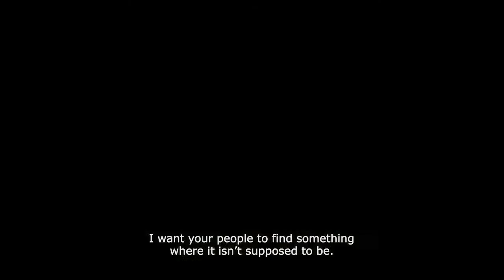SIFF Trailer: Glory (Slava)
Screening at the SIFF Cinema from July 14 - 16. Tickets available now

Bulgaria | 2016 | 101 minutes | Petar Valchanov

From Bulgaria comes a darkly comic social satire about greed and corruption that begins when an honest railroad worker does a good deed, leading an opportunistic public-relations agent to stage a media blitz that upends the mild-mannered good Samaritan’s life.

Glory is a social-realist parable about two people from opposite ends of society: an honest railroad worker and a public relations diva. When railway lineman Tsanko Petrov (Stefan Denolyubov) finds money on the railroad tracks and decides to turn the large amount over to the police, the state awards him a Good Samaritan diploma, which their aggressive workaholic PR woman, Julia Staykova (Margita Gosheva), whips up into a media blitz. Julia is the antithesis of Tsanko; self-involved and confident, she fails to treat him with the dignity he deserves, and the attention she thrusts upon him comes off as less of an honor and more like excruciating torture. Written and directed by Kristina Grozeva and Petar Valchanov (The Lesson), Glory is the second film in their proposed "newspaper-clippings trilogy." Described by Indiewire as "Frank Capra meets the Dardenne brothers," this is an unpredictable and well-written film that sneaks up on you, with visceral cinematography courtesy of Krum Rodriguez (Viktoria). A darkly comic look at moral bankruptcy in Bulgaria, this satire posits that glory isn't all it's trumped up to be.